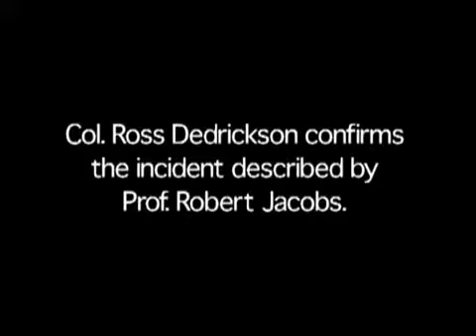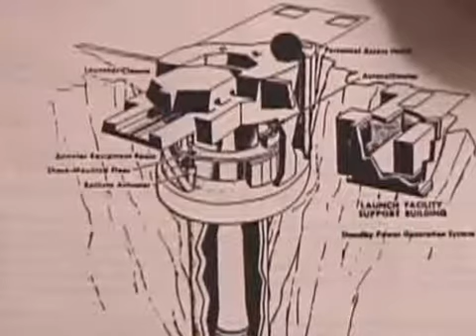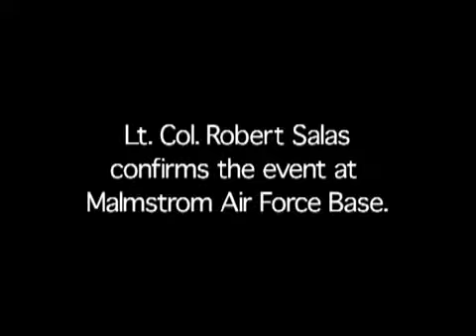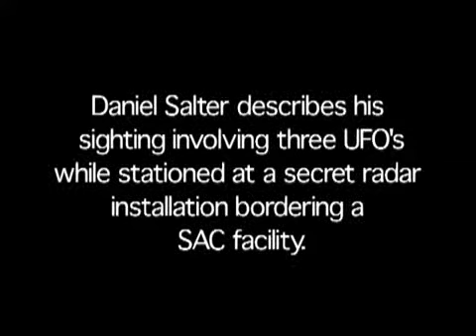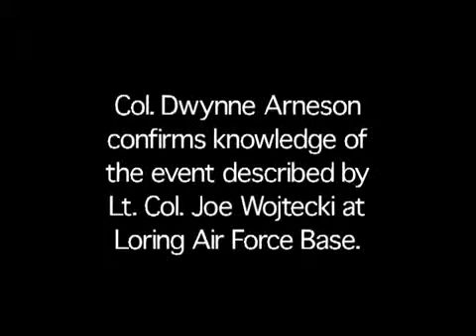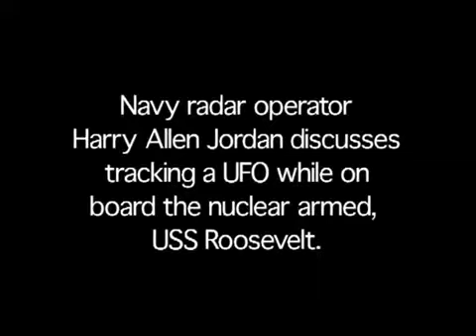5-16 , 4 Hour Witness DVD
Top-secret military, government, intelligence and corporate witnesses to secret projects tell their true stories which disclose the greatest covert program in world history. This explosive testimony by actual government insiders proves that UFOs are real, that some are of extraterrestrial origin and that super-secret programs have energy and propulsion technologies that will enable humanity to begin a new civilization- A civilization without pollution, without poverty - A civilization capable of traveling among the stars.